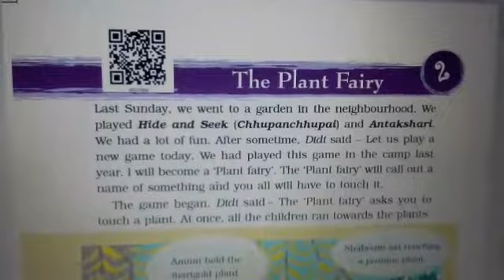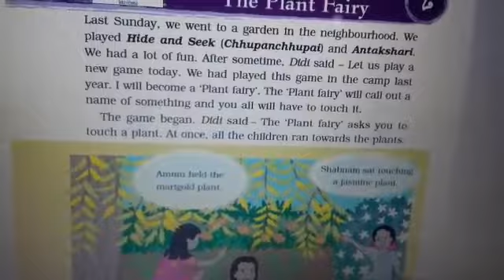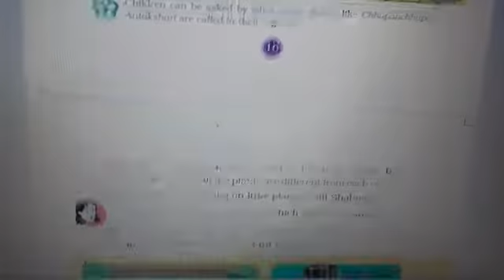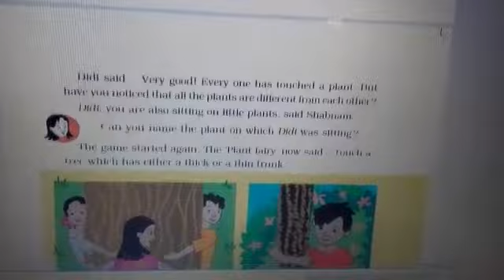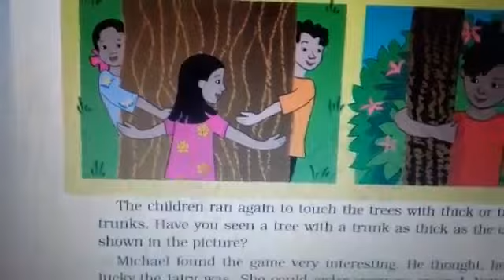3rd EVS 29-04 Anjali madam